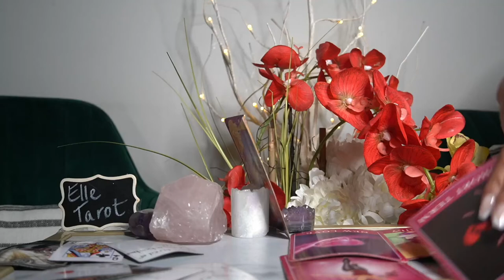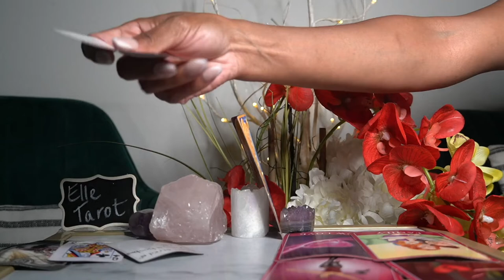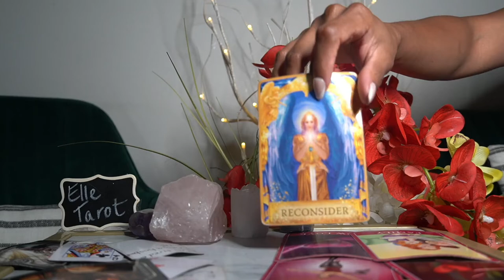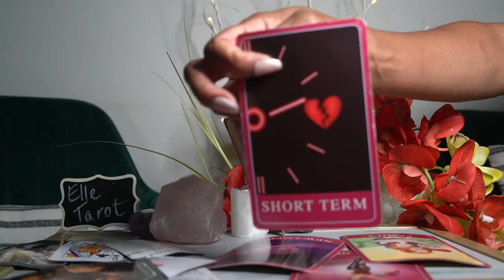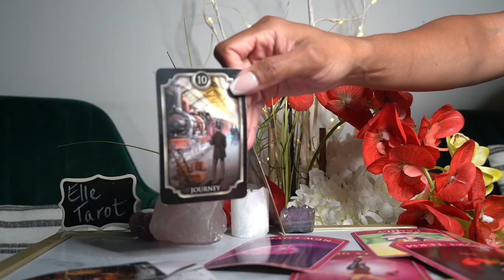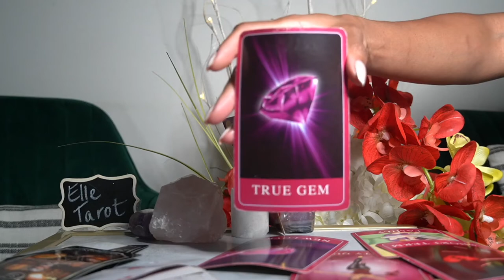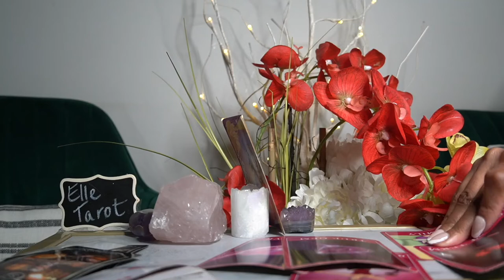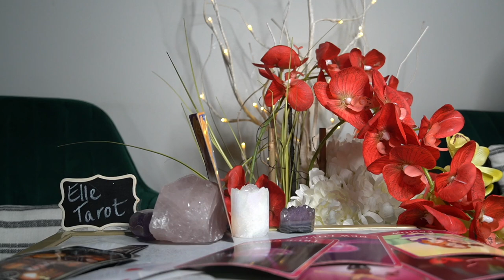GEMINI JUL '21 I'M NOT FEELING IT ANYMORE I'M OUT!